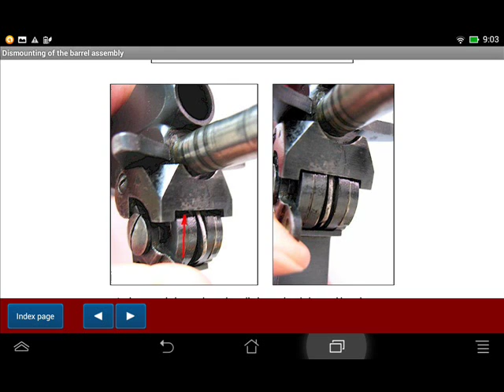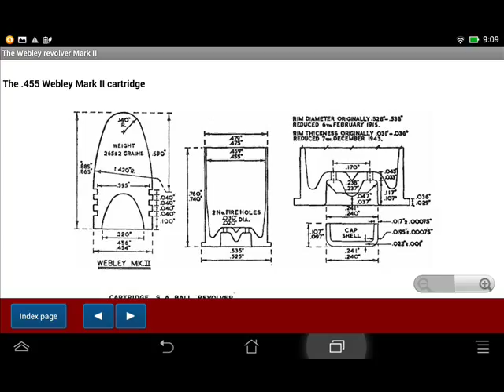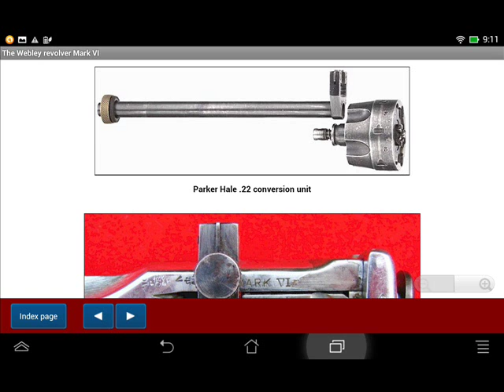Webley and other British service revolvers explained - Android APP - HLebooks.com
Android application available at Google Play & Amazon

Content of the publication
Field dismounting of the Webley Mark VI revolver
- Field dismounting
- Webley Mk VI Parts
Dismounting the barrel assembly
- Dismounting the cam lever
- Dismounting the hinge pin
- Dismounting the ejector lever
- Dismounting the cylinder retainer
- Dismounting the front sight blade
Dismounting of the frame assembly
- Dismounting the grip plates
- Dismounting the main spring
- Dismounting the rebound lever
- Dismounting the hammer and trigger
- The J. Carter safety
- Dismounting the secondary cylinder stop
- Dismounting the barrel latch
- Dismounting the breech shield
Typical features of the Webley Mark VI revolver
- The hinged frame design
- The reinforced barrel latch
- Firing the gun with the barrel latch not yet closed
- The service revolvers of the days
- The Webley extracting system
- Functioning of the cylinder cam lever
- Animated sequence of the extraction cycle
- The perfect freedom of the cylinder
- The fouling path
The lock operation of the Webley Mark VI
- Webley lock - five limps
- French Model 1873 - lock with nine limbs
- Single action mode explained
- Animated sequence of the single action mode
- Double action mode explained
- Animated sequence of the double action mode
- The cylinder rotation
- The cylinder locking
- The hammer rebounding
The early English regulation percussion revolvers
- The London great international exhibition of 1851
- The Colt percussion revolver
- The cartridges of the combustible "skin" type
- The self-cocking Adams revolver of 1851
- The Adams solid frame construction
- The Adams bullet with spike
- The "hesitation action"
- The Beaumont multi-mode mechanism
- James Kerr's lever-rammer
The early English regulation centerfire revolvers
- The boxer-type metallic self-contained cartridge
- John Adams conversion of the Beaumont Adams
- .450 Adams Mk I
- .450 Adams Mk II
- .450 Adams Mk III
- John Adams Mark II revolver
- John Adams Mark III revolver

The Enfield .476 regulation revolver
- The Enfield Mark I, II, III cartridges
- The revolver Enfield, Mark I
- The Enfield self-extracting system
- The revolver Enfield, Mark II
- The feature that distinguishes the Enfield Mark I from the Mark II
- The lock of the Warnant type

The Webley revolver Mark I
- How the Mark I is easily recognized
- Breech shield integral with the frame
- The Webley Mark I * revolver
- The cylinder in the Mark I
- The Mark I specific extractor camming lever
- The Mark I hammer catch spring
- The .442 revolver cartridge
- The .455 Webley Mark I black powder cartridge
- The Webley Mark I .455 cartridges with Mark I cordite
The Webley revolver Mark II
- The Webley Mark II specific features
- The Mark II * variation
- The .455 Webley Mark II cartridge
The Webley revolver Mark III
- The new cylinder mechanism designed by W.J. Whiting
- Commercial Webley Mark III in caliber .38
- Mark III revolver with half-cock feature
- The cylinder retaining system variations
- The extra set of cylinder locking notches
- The .455 Webley Mark III cartridge
The Webley revolver Mark IV & V
- The hammer spur
- The cylinder retaining system
- The broader stop notches of the cylinder
- The Webley Mark V cylinder
- The .455 Webley Mark IV cartridge
- The .455 Webley Mark V cartridge
The Webley revolver Mark VI
- The Webley Mark VI commercial revolver with 4" barrel
- The Webley Mark VI .22 training revolver
- The Webley & Scott MK VI Target .22 Single Shot Pistol
- Parker Hale .22 conversion unit
- Mark VI revolver in caliber .45 ACP
- Detachable shoulder stock
- Bayonet by Captain Arthur Pritchard
- Prideaux speedloader
- The Webley Mark VI produced by the Enfield Arsenal
- The .455 Webley Mark VI cartridge
- Recently re-designed Webley Mark VI in .45 ACP
Markings found on Webley & Enfield service revolvers
- Producer markings on Mark VI revolvers
- Webley Mark V's re-proved from 1975 onward
- The broad arrow
- The "for disposal" marking
- The cancellation mark
- Commercial proof and view marks
- Proof marks